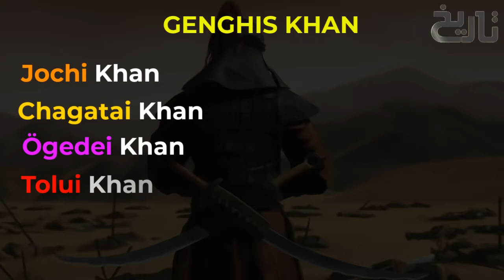Sultan Rukan Uddin Baybars Ep3 | Mongols Vs Muslims | Mamluk Baibars vs Mongol Ilkhanate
Battle of ʿAyn Jālūt, ʿAyn Jālūt also spelled Ain Jalut, (September 3, 1260), decisive victory of the Mamlūks of Egypt over the invading Mongols, which saved Egypt and Islam and halted the westward expansion of the Mongol empire.

Baghdad, the capital city of the ʿAbbāsid caliphate, had fallen to the Mongols under the Il-Khan Hülegü in 1258, and the last ʿAbbāsid caliph had been put to death. In 1259 the Mongol army, led by the Christian Turk Kitbuga, moved into Syria, took Damascus and Aleppo, and reached the shores of the Mediterranean Sea. The Mongols then sent an envoy to Cairo in 1260 to demand the submission of al-Muẓaffar Sayf al-Dīn Quṭuz, the Mamlūk sultan, whose reply was the execution of the envoy. The two powers then prepared for battle.
Louis IX of France (St. Louis), stained glass window of Louis IX during the Crusades. (Unknown location.)
With its army led by Qutuz, the Mamluks marched north to defeat a small Mongolian force at Gaza, then came up against a Mongol army of around 20,000 at Ain Jalut (Goliath’s Spring), so called because it was held to be the place where King David of Israel killed the Philistine warrior Goliath, as described in the book of Samuel. The Mongol army contained a sizable group of Syrian warriors, as well as Christian Georgian and Armenian troops. The two armies were roughly matched in numbers, but the Mamluks had one great advantage: one of their generals, Baybars, was familiar with the terrain because he had been a fugitive in the area earlier in his life. Baybars reputedly drew up the battle strategy, which used one of the Mongols’ most successful tactics: that of the feigned retreat.At ʿAyn Jālūt the Mamluks concealed the bulk of their army among trees in the hills and sent forward a small force under Baybars; his group rode back and forward repeatedly in order to provoke and occupy the Mongols for several hours, before beginning a feigned retreat. Ked-Buqa fell for the trick and ordered an advance; his army poured forward in pursuit only to be ambushed by the main Mamluk army in the hills. Then the Mamluks attacked from all sides, unleashing their cavalry and a heavy storm of arrows, but the Mongols fought with typical ferocity and succeeded in turning and breaking the left wing of the Mamluk army.

In this close fighting, the Mamluks used hand cannon—known as "midfa" in Arabic—primarily to frighten the Mongolian warriors’ horses and cause confusion. Contemporary accounts report that Mamluk sultan Qutuz threw down his helmet and urged his men forward to fight in the name of Islam, and that after this inspiring speech the Mamluks began to gain the upper hand. Then Mongol general Ked-Buqa was killed in battle- or, according to one account, was taken prisoner by the Mamluks and, after he declared defiantly that the khan would inflict savage revenge for this defeat, was beheaded on the battlefield. Finally, the Mongols turned and began to retreat, heading for Beisan, eight miles (13 km) away. The Mamluks pursued them all the way. At Beisan, the Mongols turned to fight once more, but were heavily defeated. The Mongol empire was thus contained in Iran and Mesopotamia, leaving Egypt secure in Muslim Mamlūk hands.

The Mamluks made the most of the propaganda value of their remarkable victory over the seemingly invincible Mongols, dispatching a messenger to Cairo bearing Ked-Buqa’s head on a staff. Subsequently, General Baybars formed a conspiracy against Qutuz, who was murdered as he made his way back to Cairo. Baybars seized power for himself.
Losses: Mongol, most of 20,000; Mamluk, heavy losses of 20,000.

We hope that you are enjoying our new series named "Sword of Allah" based on the life of Hazrat Khalid Bin Waleed (RA) and if that is the case, then please do not forget to share the video with your friends on social media.